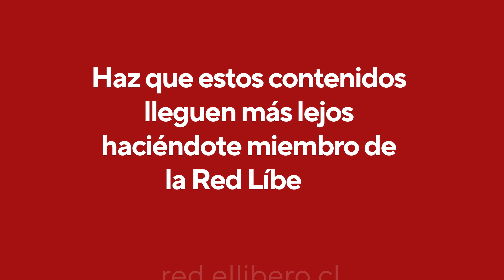"No es no", Pepe Auth sobre un eventual regreso de Sebastián Piñera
Pepe Auth y Jaime Bellolio analizan un eventual regreso del ex presidente Sebastián Piñera. Además, analizan la sesión de instalación de la Comisión Experta en el nuevo proceso constituyente.

sobre un eventual regreso de Sebastián Piñera